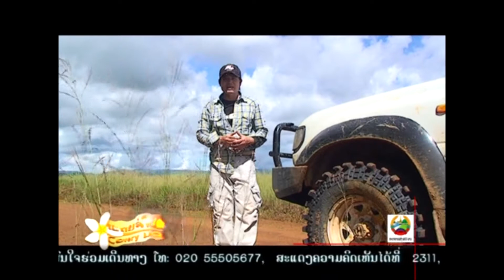DISCOVERY LAOS เผ่ายะเหิน บ้านน้ำเลง ตอนที่ 2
ชาวบ้านน้ำเลงเผ่ายะเหินยึดเอาฐานทัพอเมริกา มาเป็นที่เลี้ยงวัวของชาวบ้าน